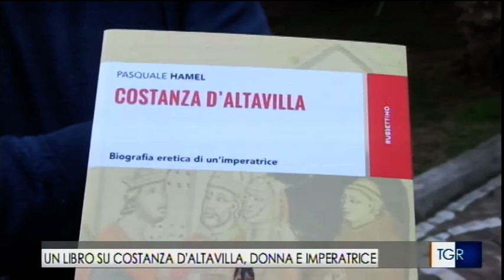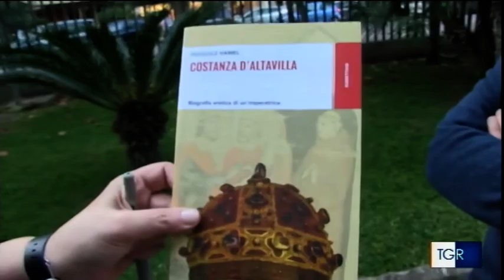Pasquale Hamel ospite del TGR Sicilia (Rai) (15 gen 2019)